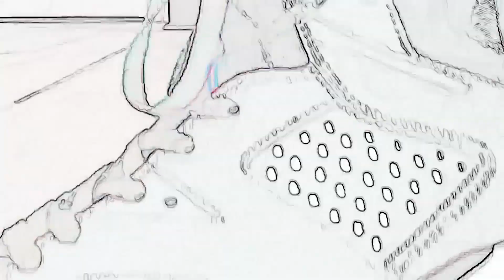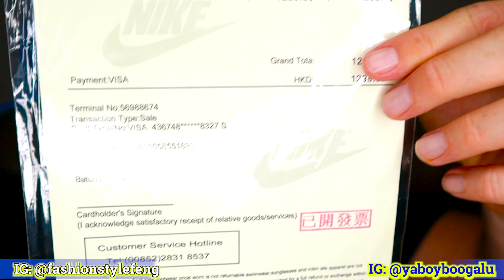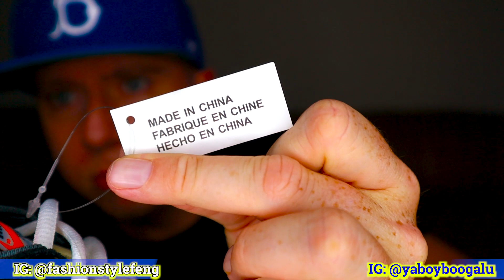Off-White Nike Vapormax lookin good to me -cross da water review- ( DHGATE ALTERNATIVE )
MERELY FOR REVIEW AND COMPARISON!